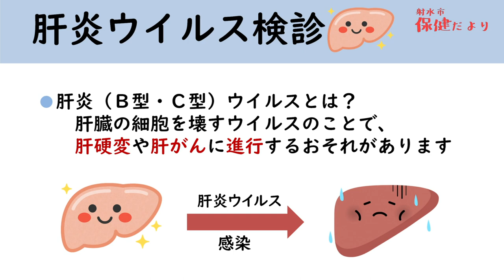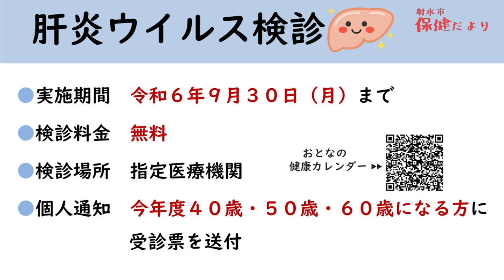令和６年６月テレビ広報いみず【射水市保健だより(お知らせ)】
📢肝炎ウイルス検診を受けましょう！！